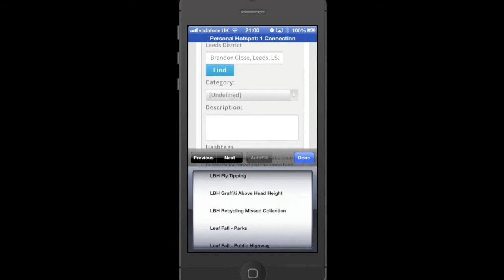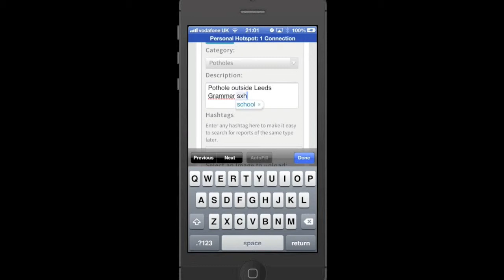Scenario 4 Pothole